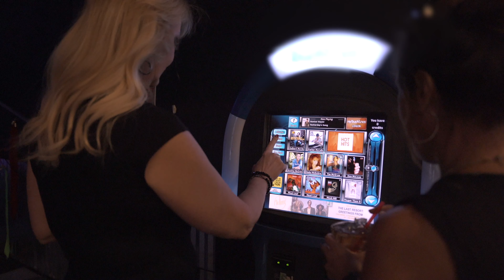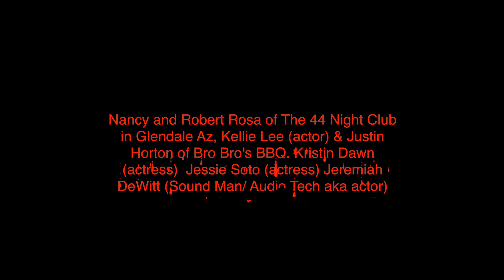Dawn Of The Rising: Soldiers (Official Music Video)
The band from the valley of the sun are back with their newest video in the series titled: Rock & Roll Soldiers

Official video, released July 2, 2022
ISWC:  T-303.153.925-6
Distributed by Dawn Of The Rising 2022.

Recording and editing done by the library studios, Surprise AZ.